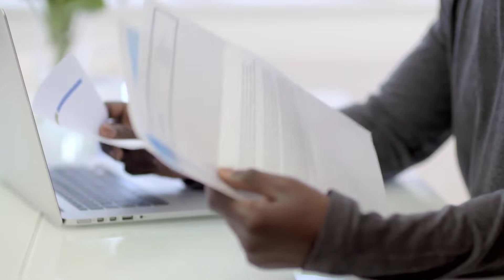Which Animal's Vomiting is expensive than gold?| Sone se mehngi Ulti?| Animal's valley | Urdu/Hindi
Animal's valley introduces you such an animal whose vomiting sells expensive than gold in market. Let's see how it happens and what important ingredient this animal's waste carries || جانوروں کی وادی آپ کو ایسے جانور کا تعارف کراتی ہے جس کی قے بازار میں سونے سے مہنگی فروخت ہوتی ہے۔ || एनिमल्स वैली आपको एक ऐसे जानवर से मिलवाती है जिसकी उल्टी बाजार में सोने से भी महंगी बिकती है। आइए देखें कि यह कैसे होता है और इस जानवर के कचरे में कौन से महत्वपूर्ण तत्व होते हैं.